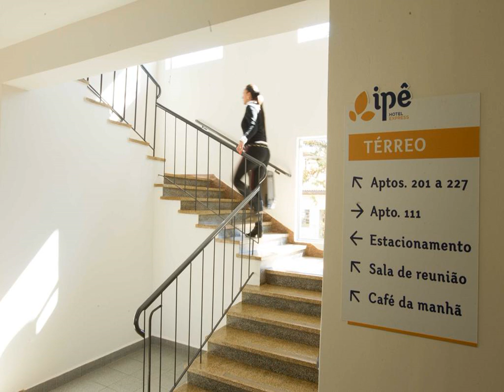Ipê Hotel Express - Ponta Grossa (Paraná) - Brazil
Ipê Hotel Express hotel city: Ponta Grossa (Paraná) - Country: Brazil

Address: Av Carlos Cavalcanti, 2879; zip code: 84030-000

Ipê Hotel Express is located in Ponta Grossa. Free WiFi access and free private parking are available. A daily breakfast buffet of fresh juices, cakes and breads is offered free of charge.

 -- L'Ipê Hotel Express est situé à Ponta Grossa. Il propose gratuitement un parking privé et une connexion Wi-Fi. Un petit-déjeuner buffet gratuit composé de pains, de gâteaux et de jus de fruits frais est servi tous les jours.

 -- El Ipê Hotel Express se encuentra en Ponta Grossa. Ofrece conexión WiFi y aparcamiento privado, ambos servicios gratuitos. Cada mañana se sirve un desayuno buffet que incluye zumos recién hechos, pasteles y panecillos de forma gratuita.

 -- Situato a Ponta Grossa, l'Ipê Hotel Express offre gratuitamente un parcheggio privato, la connessione WiFi e un buffet per la colazione al mattino con assortimento di torte, pane e succhi freschi.

 -- O Ipê Hotel Express está situado em Ponta Grossa. O acesso Wi-Fi e o estacionamento privado são gratuitos. Todos os dias é serviço um buffet de pequeno-almoço gratuito com sumos frescos, bolos e pães.

 -- Ipê Hotel Express酒店位于蓬塔格罗萨市（Ponta Grossa），提供免费无线网络连接和免费私人停车场。酒店每天供应免费的自助早餐，包括新鲜果汁、蛋糕和面包。  现代化的客房配有平面电视和有线频道。私人浴室提供淋浴设施和免费洗浴用品。额外设施包括书桌、户外休息区和床单。  Ipê Hotel Express酒店设有24小时前台、花园和共用厨房。其他设施包括会议设施、共用休息室和行李寄存处。  Ipê Hotel酒店距离蓬塔格罗萨国内机场（Ponta Grossa...

 -- Отель Ipê Express находится в городе Понта-Гроса. К услугам гостей бесплатный WiFi и бесплатная частная парковка. Ежедневно сервируют бесплатный завтрак «шведский стол» со свежими соками, выпечкой и хлебом.

 -- يقع Ipê Hotel Express في Ponta Grossa، ويوفر خدمة الواي فاي المجانية وموقف سيارات خاص مجانًا، ويتم تقديم بوفيه  تحتوي الغرف العصرية على وتشتمل الحمامات الخاصة على دش ولوازم استحمام مجانية، وتشمل المزايا الإضافية مكتب ومنطقة جلوس خارجية وبياضات أسرّة.